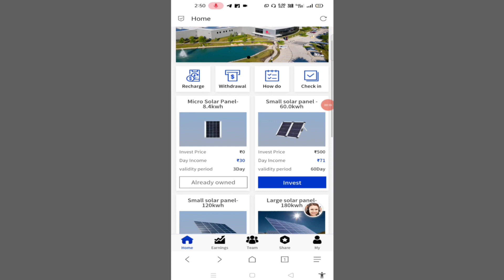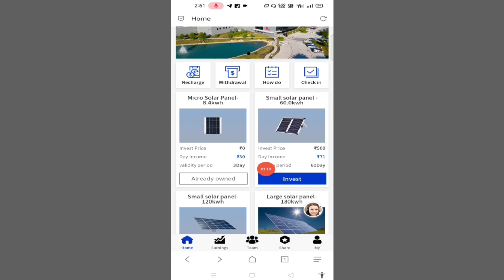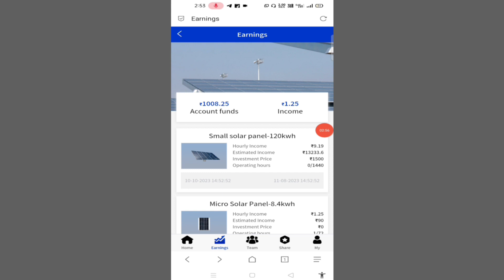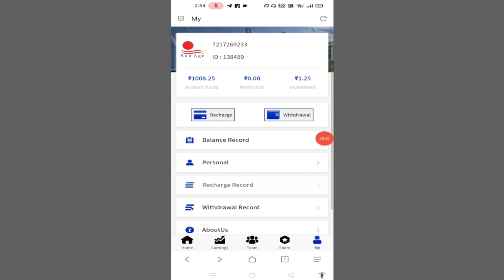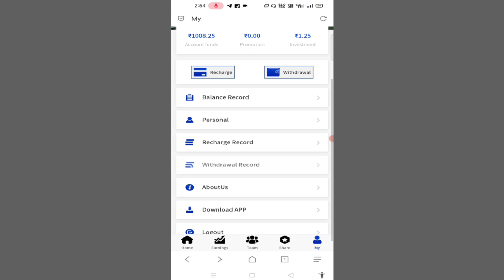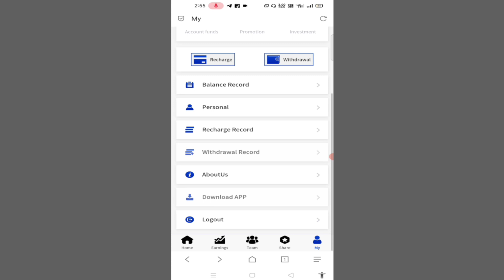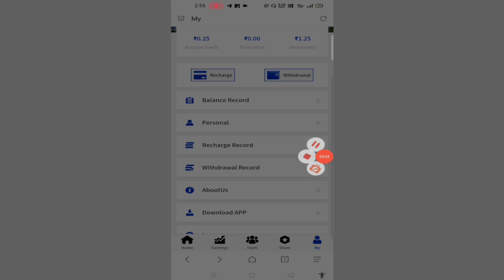Sunage Earning App !! Sunage App Real Or Fake ? !! Sunage Earning App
Register Link. Ab Invest mat karo sabko profit ho chuka hai

Sunage Earning App Ke New Update Ke Liye Teligram Channel Jarur Join Kar Le

doston aaj ki is video mein Maine aap Sabhi logon ke liye Sanage erning app ke bare mein bataya Hai To ummid karunga aapko yah video Jarur Pasand aaega thanks for watching 👍

Your Queries ___

sunage earning app
sunage earning app में Invest करें या नहीं
sunage earning app kab tak cahlega
sunage earning app payment proof
sunage app se paise kaise kamaye
sunage kab tak cahlega
sunage app full details
sunage app full review
sunage app a to z details
sunage application
sunage app